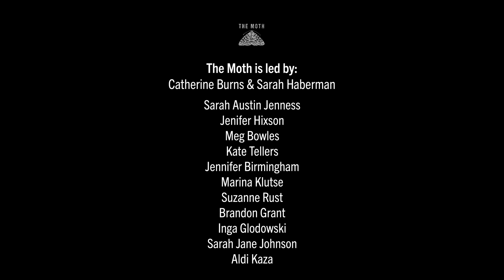Rachel Ormes | SWOT For Love | Chicago StorySLAM 2016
Rachel Ormes applies her Marketing skills by making a goal chart to get the girl.

This story was originally recorded at our MothStorySLAM in Chicago on January 8, 2016.